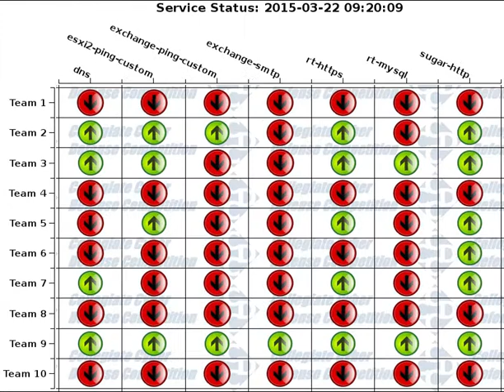NECCDC 2015 - Scoreboard Timelapse [Saturday + Sunday]